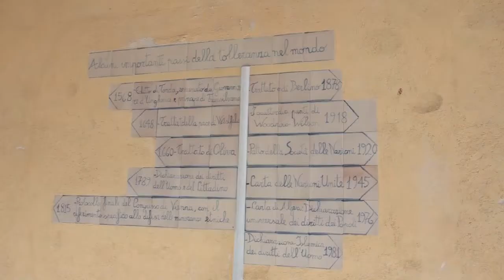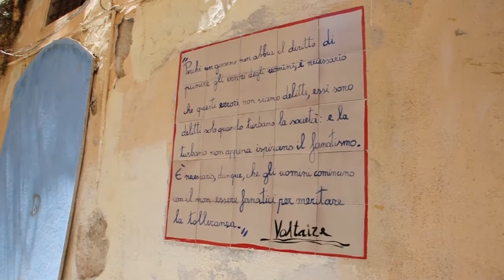PER I VICOLI DELLA CASBAH DI MAZZARA DEL VALLO 09 08 2012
VISITA A MAZZARA DEL VALLO LUNGO I VICOLI DELLA CASBAH